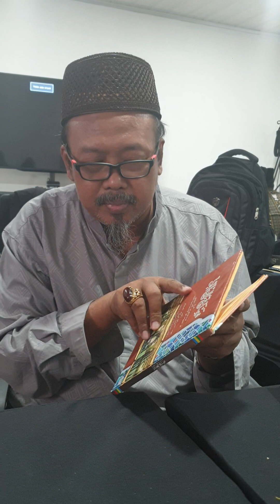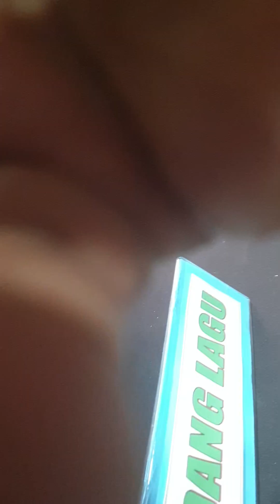27 Juni 2024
ngaji nasoikhuli'bad maqolah 4 bab 7 di timika /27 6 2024